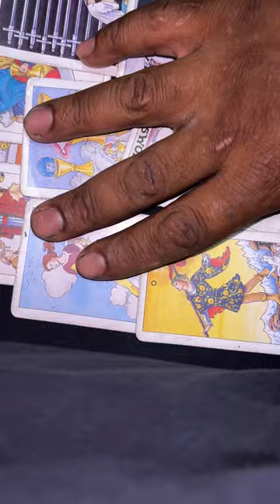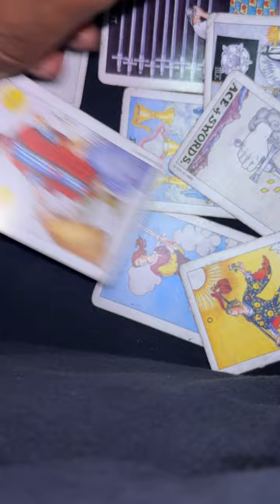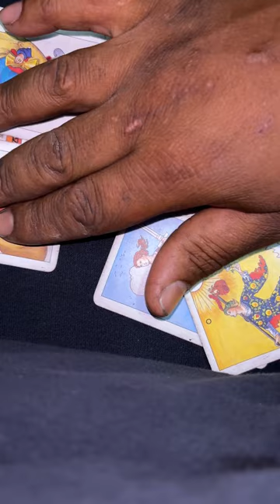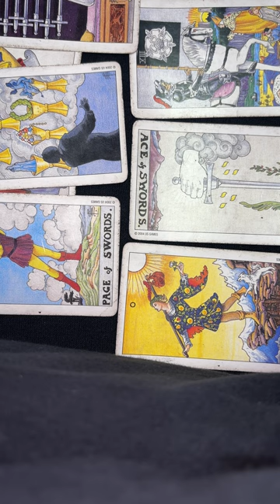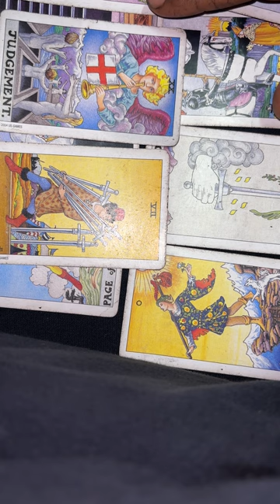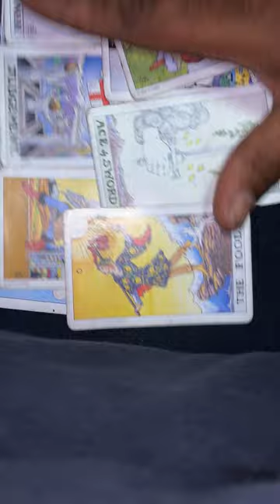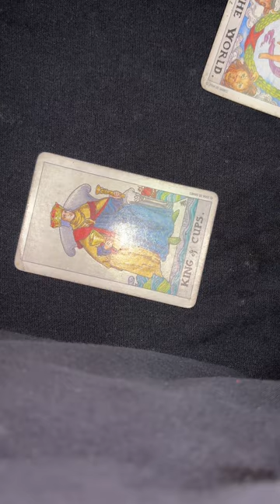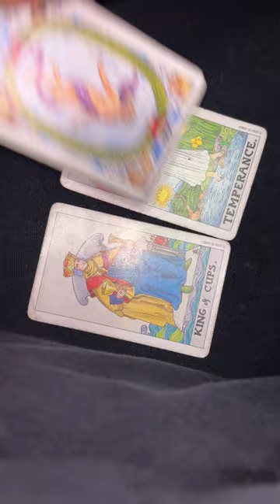Someone trying to change character to avoid prison